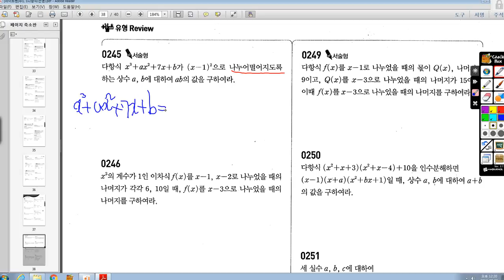[중3 ㅂㅇㅇ]수1 245번